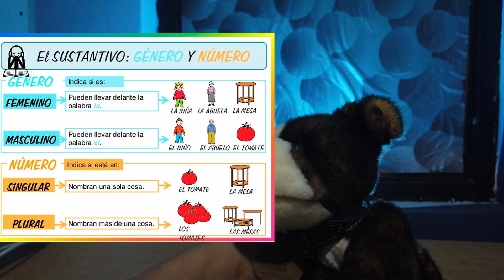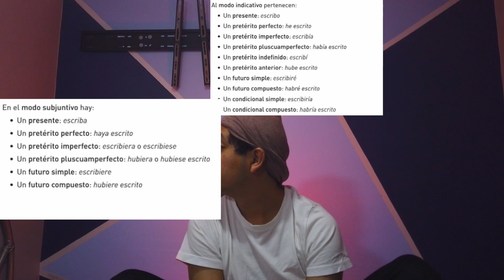Adjetivo, Sustantivo y Verbo: Diferencias, usos y ejemplos (Lección 4)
Conoce más sobre adjetivos, sustantivos y verbos en este video, donde explico qué son, cómo funcionan y te doy ejemplos.

El adjetivo, sustantivo y verbo son tipos de palabras. Es decir que los tres funcionan aparte de las oraciones, ya que pueden aparecer en otras áreas del discurso.

Es importantes tener en cuenta estos aspectos del adjetivo, verbo y sustantivo, porque así podremos entenderlos mejor.

Empecemos con el sustantivo. El sustantivo tiende a ser nombrado como la palabra que denomina objetos, personas o animales. Pero en realidad esa definición de sustantiva es un poco vaga. El sustantivo está acompañado por determinantes, tiene número y género, además de que tiene distintas categorías, como sustantivo propio, sustantivo común, sustantivo abstracto, sustantivo concreto y más.

El adjetivo es la parte que denota las cualidades del sustantivo. Pero el adjetivo puede hacer más cosas que solo calificar. El adjetivo también puede expresar relación, pertenencia a una zona geográfica, establecer un orden e incluso describir mejor algo. La cualidad característica del adjetivo es el grado, del cual existen el positivo, el comparativo y el superlativo.

Y por último, el verbo que es demasiado complejo para tratarse en un solo video. El verbo es la palabra que generalmente denota estado, acción o existencia. Pero además de eso el verbo tiene tres personas y tres modos. Y también el verbo tiene varias conjugaciones.